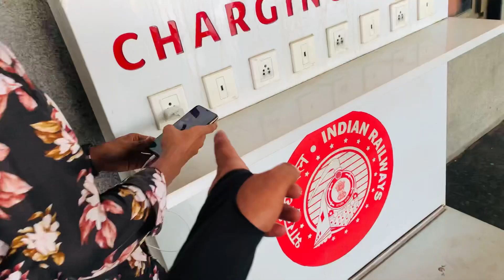All India Travel 😭😭/ pa yah kya seen hua